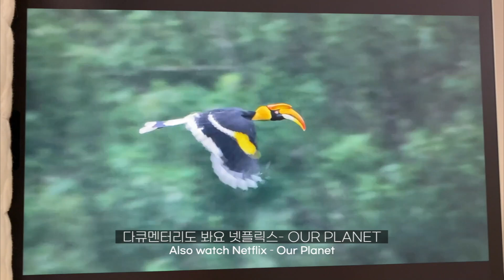[ENG] vlog. Ep01 라떼 지분 80% 2020년 가을 기록(리치라떼 산책,직장인 일상)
다들 몸 건강히 잘 지내고 계시죠?